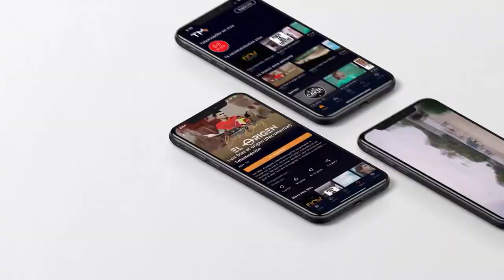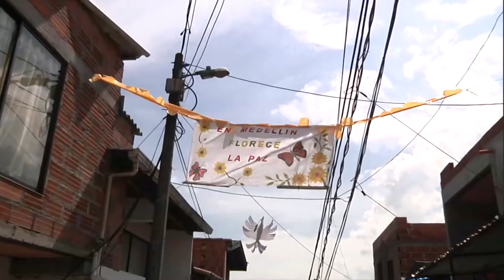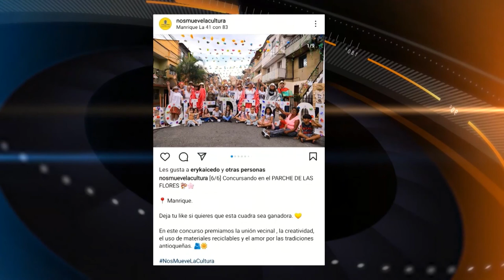Magazine Feria En TM - agosto 13, parte 2 [Feria de Flores 2022] Telemedellín